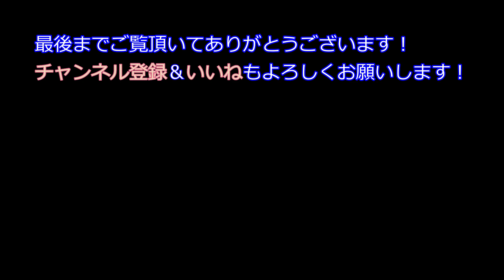JR四国 鳥着踏切 1000系車両通過 2022/1/22